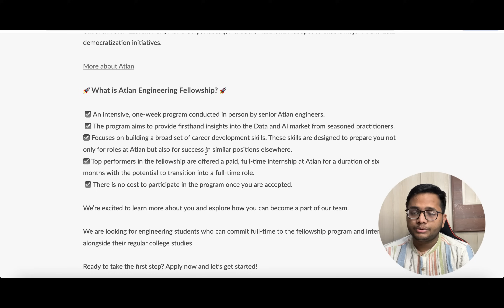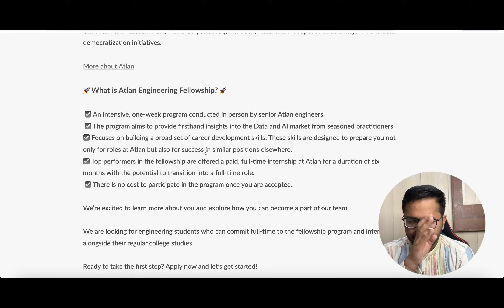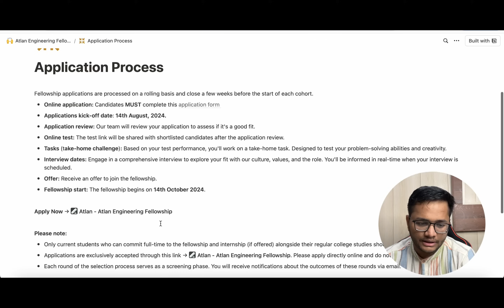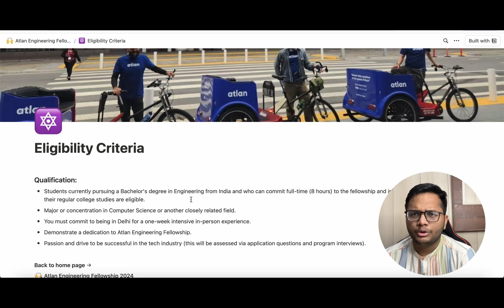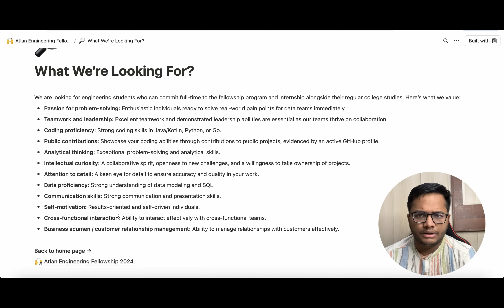[DON'T MISS] Atlan Engineering Fellowship 2024 | Internship at Atlan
[DON'T MISS] Atlan Engineering Fellowship 2024 | Atlan Internship

Hi All,
In this video I have talked about Atlan Engineering Fellowship 2024 where you get to spend a week in Delhi and learn from the team at Atlan and also get a chance to get an internship opportunity for 6 months at Atlan.